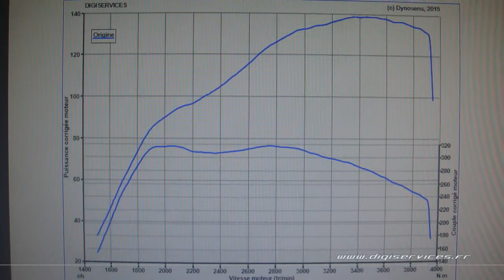Toyota Hilux 2.5 D4D 144cv Reprogrammation Moteur @ 167cv Digiservices Paris 77 Dyno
Reprogrammation moteur sur un Toyotra Hilux 2.5 D4D de 144cv.